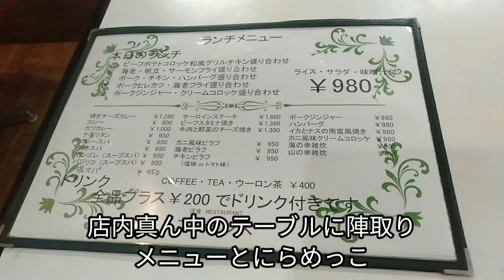【デカ盛り・東京都小伝馬町】『デカ盛りチャレンジシリーズ初級編〔エンドレス編〕』小伝馬町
５０歳を目の前にして一念発起

『デカ盛りチャレンジシリーズ初級編〔エンドレス編〕』

最近店に行く機会が増やせたので
デカ盛りチャレンジシリーズを

今回は
ネットで情報を集め東京は小伝馬町まで行ってみました。

今回はコチラ
エンドレス

洋食屋
ランチメニューは日替わりなど
今回は海老ピラフ大盛りがすごいとの情報だたのですが。
空振りに終わったきがします。